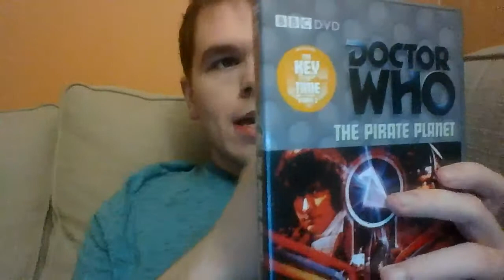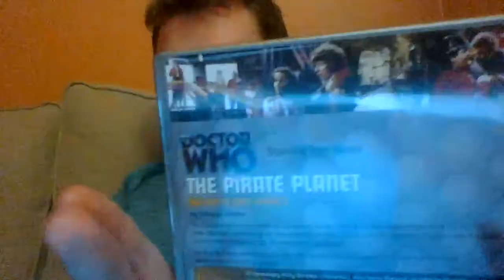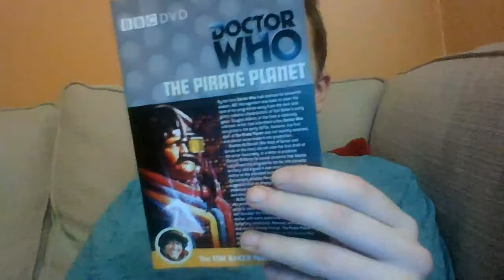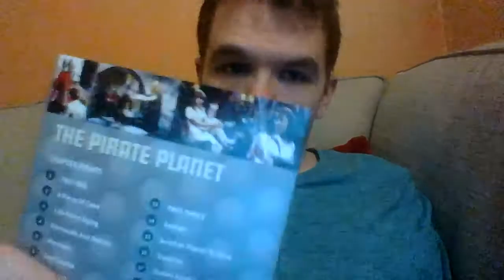The key to time part two The pirate planet DVD review